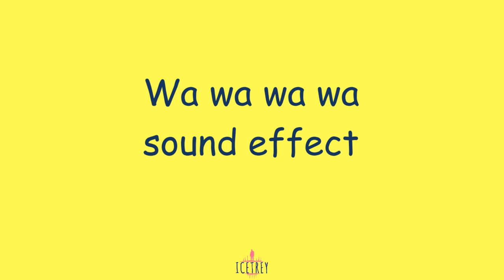Wa wa wa wavsound effect